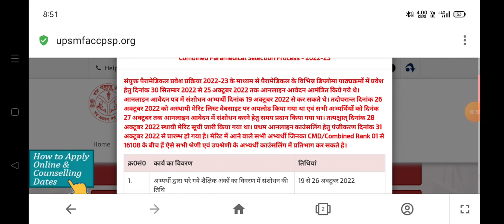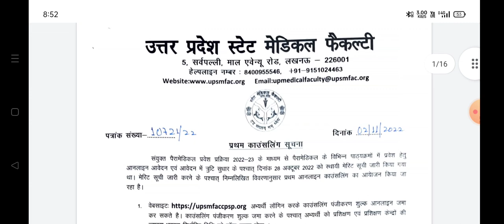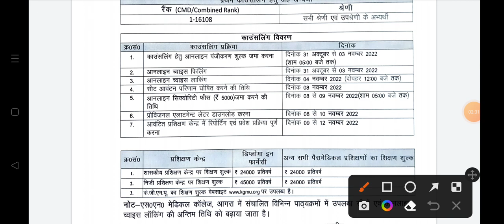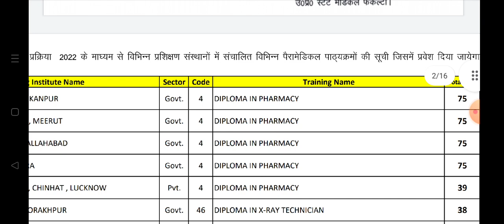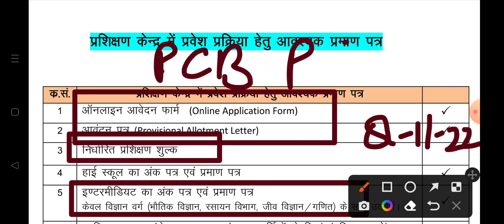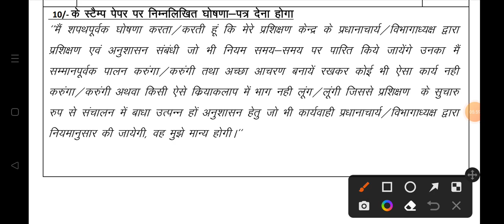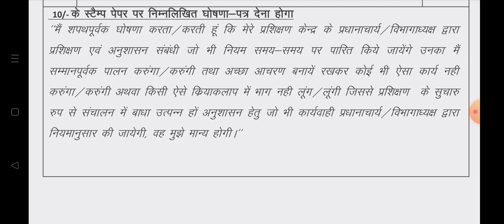Upsmfac Admission Form 2022 Important Documents List Seats Fees Structure for Govt Private College